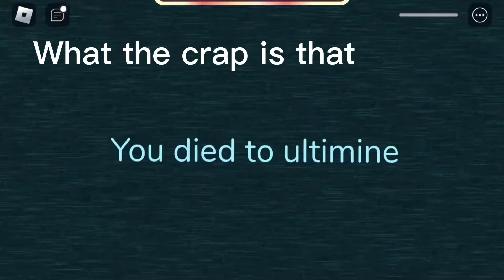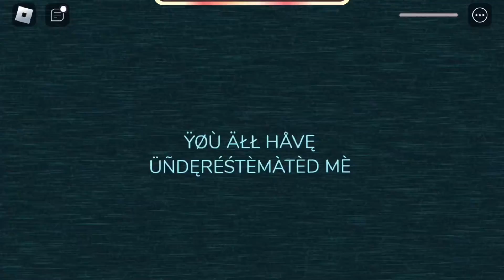I don’t know what happened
Help @LSPLASH something or someone is breaking the game